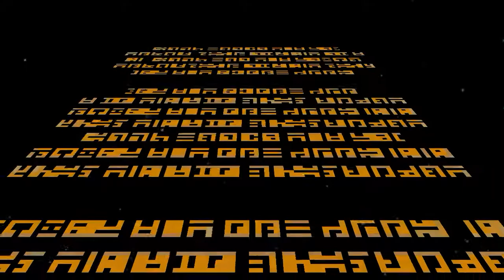Guardian Tales - Burywood Star Wars Intro Reference